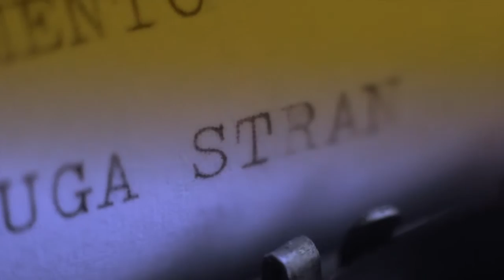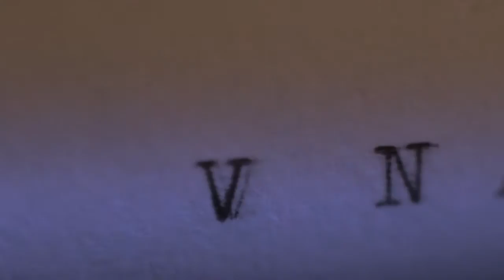Momento - Druga Stran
Produkcija: Robert Dvoršek, Produkcija Znajdi se
Kamera: Rok Carl, Robert Dvoršek in Dejan Dvoršek
Posneto v Krškem, oktober 2014

Glasba in besedilo: Boštjan Levičar
Aranžma: Momento
Snemanje: Uroš Bon in Matej Brili
Miks: Matej Brili
Mastering: Robin Schmidt, 24-96 Mastering
Posneto v Studiu Underground in Studiu Hačet, januar 2013
Directed by: Robert Dvoršek, Produkcija Znajdi se
Camera: Rok Carl, Robert Dvoršek and Dejan Dvoršek
Filmed in Krško, October 2014

Music and lyrics: Boštjan Levičar
Arrangement: Momento
Recording: Uroš Bon and Matej Brili
Mix: Matej Brili
Recorded at Studio Underground and Studio Hačet, January 2013
Besedilo/Lyrics:

Povabi te sreča v vesolje.
Popelje te tja, a sam še vedno tu.
Jutri bo mnogo, mnogo bolje.
Še vedno si moja, pa kaj, samo v snu…
Je problem,
saj ne smem.

Ne vidim te danes,
ti si na drugi strani, drugi strani.
Mi več ne verjameš,
resnico držiš v dlani, v svoji dlani.

Pripelje te žalost dol na polje,
kjer sam se bojujem, spomin mi že bledi.
Lepo te je gledat’ dobre volje.
Srce hrepeni, a glava ne pusti…
Spet problem,
saj ne smem.

V naju verjameš,
a kaj, ko preteklost brani, je sol v rani.

V naju verjameš…